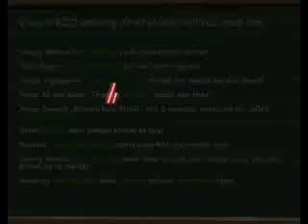Raibahadur tum kab jaonge - watch my full video - Bol Niti Bol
The annoying and opinionated Raibahadur, a distant relative, is Niti's guest and brings along bad news because he wants her to marry his son Babua! But of course Niti gets rid of him, by pretending to be a lesbian!